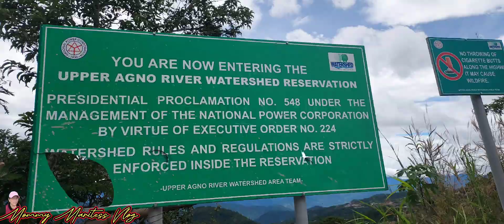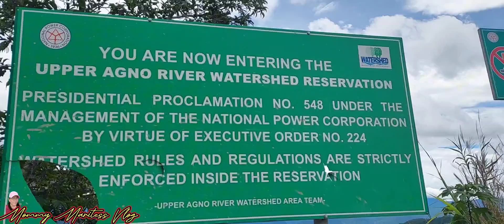Over looking view of Acop, Tublay , Benguet, Philippines.